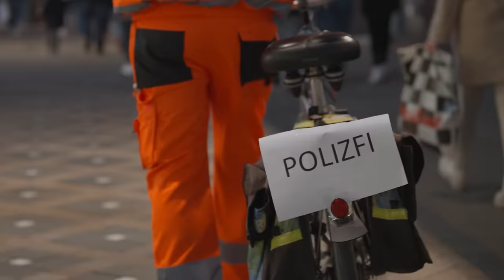Situation mit Anzeigenhauptmeister eskaliert!